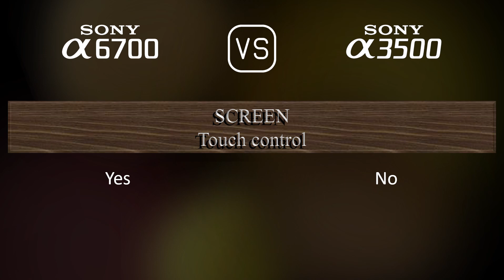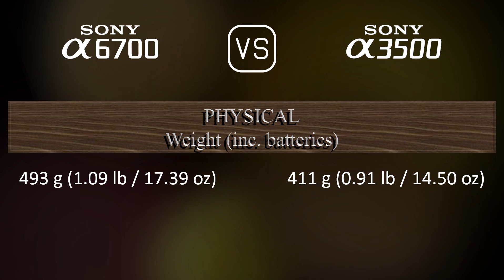Sony A6700 vs. Sony A3500: A Comparison of Specifications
This video overviews the Sony A6700 and the Sony A3500 in a parallel comparison of specifications.

00:25 LAUNCH
00:33 BODY
00:40 SENSOR
01:01 IMAGE
01:16 OPTICS & FOCUS
01:41 SCREEN
01:58 VIEWFINDER
02:13 PHOTOGRAPHY FEATURES
03:06 VIDEOGRAPHY FEATURES
03:20 STORAGE
03:24 CONNECTIVITY
03:49 PHYSICAL
04:07 MISC